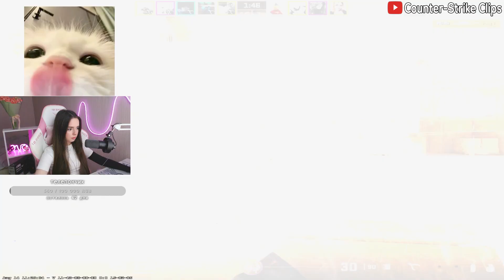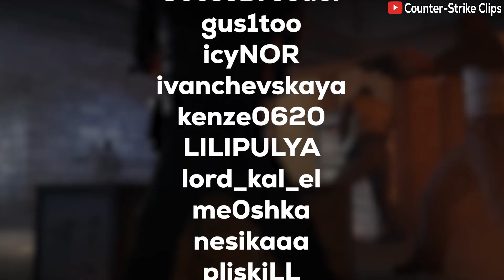The '4k' Girl - Counter-Strike 2 Twitch Clips [543]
Another Complication Of Counter-Strike 2 Videos...

List Of Streamers (Twitch Channels) :

AkeLa_TuT
Doucyy
flpnz77
G2sap
GooseBreeder
gus1too
icyNOR
ivanchevskaya
kenze0620
LILIPULYA
lord_kal_el
me0shka
nesikaaa
pliskiLL
solomeli
thunder_oleg
Tomtwice
yoBabemimi